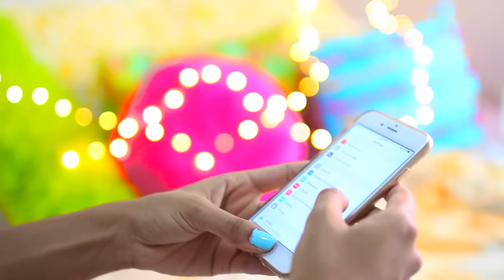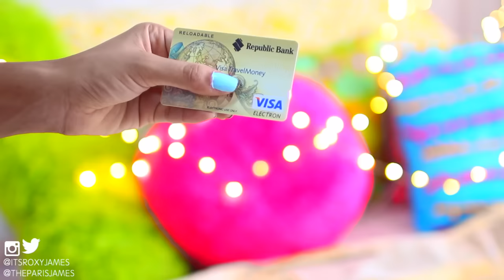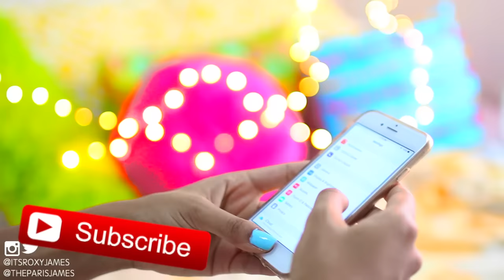TRAVEL LIFE HACKS | Paris & Roxy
↓ OPEN FOR MORE INFO ↓  ♥ GET THIS TO 1,500 LIKES!!!

You won't regret it!

xo, Paris & Roxy